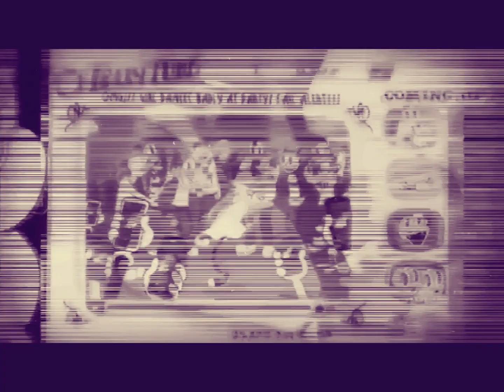Mellow Fine - LADY DAY x MAZTA I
Lady Day (Billie Holiday) inspires me with HER song "Fine and Mellow".
I strive to compliment HER supplement.

Produced by MAZTA I
Video Edit by MAZTA I
Available on Bandcamp,com